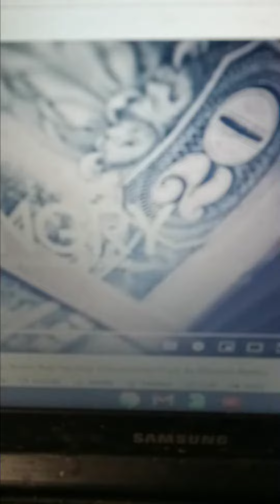N🚫 FaKe🐍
only the real on this side